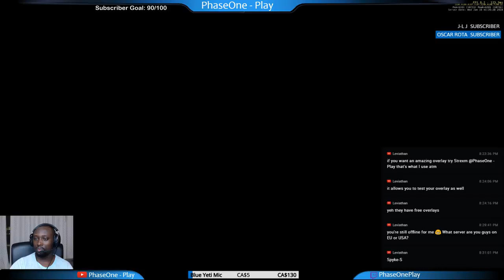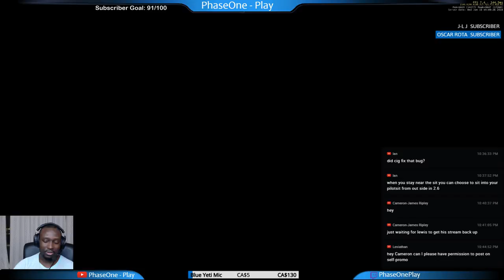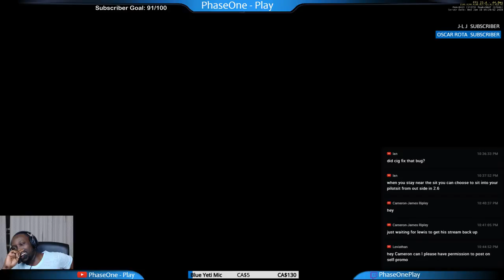Star Citizen 3.0 - Multicrew - Finding the Drug Lab and PVP Combat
43:45 - Pirate Attack
1:14:34 - Search for the Drug Lab on Yela
2:28:34 - PVP combats

Specs:
Graphics Chipset - AMD Radeon (TM) RX 580
CPU Type - Intel(R) Core(TM) i5-8400(6 Core)CPU @ 2.80GHz